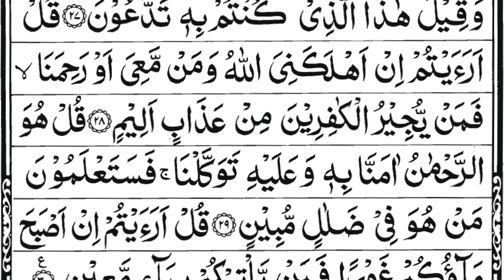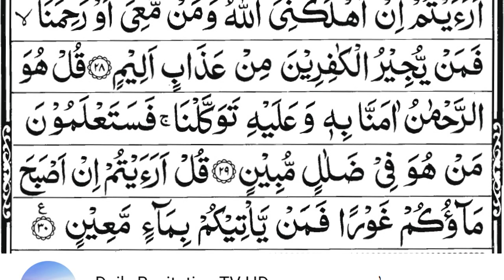Surah Al MULK | سورة الملك (The Kingdom) | Thabaraka | Al Mulk Full With Arabic Text (HD)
Hadith

(Al-Bukhari)

Al-Mulk[1] (Arabic: الملك‎, "Sovereignty, Kingdom") is the 67th chapter (surah) of the Quran, comprising 30 verses.[2] The surah emphasizes that no individual can impose his will on another; he may only guide and set an example (67:26).[

1- Sūrah Yā-Sīn (also Yaseen; Arabic: سورة يس‎) is the 36th chapter (surah) of the Quran. It has 83 verses (ayahs) and is one of the Meccan surahs, although some scholars maintain that verse 12 is from the Medinan period.[1] The name of the chapter comes from the two letters of the first verse of the chapter,[2] which has caused much scholarly debate, and which Tafsir al-Jalalayn, a Sunni exegesis (tafsir), interprets by saying, "God knows best what He means by these [letters]."[3] Yasin is also one of the names of the Prophet Muhammad, as reported in a saying of Ali, "I heard the Messenger of God say, 'Verily God has named me by seven names in the Quran: Muhammad [3:144; 33:40; 47:2; 48:29], Ahmad [61:6], Tā Hā [20:1], Yā Sīn [36:1], thou enwrapped [al-Muzammil; 73:1], thou who art covered [al-Mudaththir; 74:1], and servant of God [ʿAbd Allāh; 72:19].'"[4]

2- Sūrat ar-Raḥmān (Arabic: سورة الرحمان‎, "The Most Merciful") is the 55th sura of the Qur'an with 78 ayats.

3- Al-Waqi'a (Arabic: سورة الواقعة‎; Sūrat al-Wāqiʻah; "The Inevitable"[1] or "The Event"[2]) is the 56th surah (chapter) of the Quran. It was revealed in Mecca (see Meccan surah). The total number of verses in this surah are 96. It mainly discusses the afterlife according to Islam, and the different fates people will face in it.

4- Sūrat al-Mulk (Arabic: سورة الملك‎, "Sovereignty, Kingdom") is the 67th chapter (sura) of the Quran, comprising 30 verses.[1] The sura emphasizes that no individual can impose his will on another; he may only guide and set an example (67:26).[2]

Recited:- Sheikh Saad Al Ghamdi